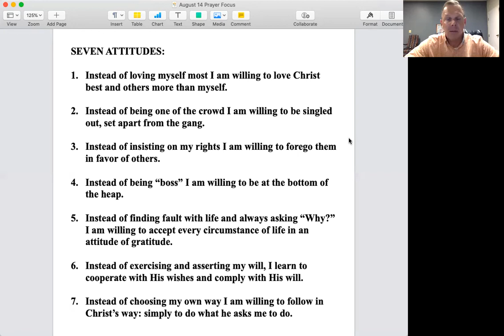Pray: August 14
Continuing our prayer journey through the month of August!